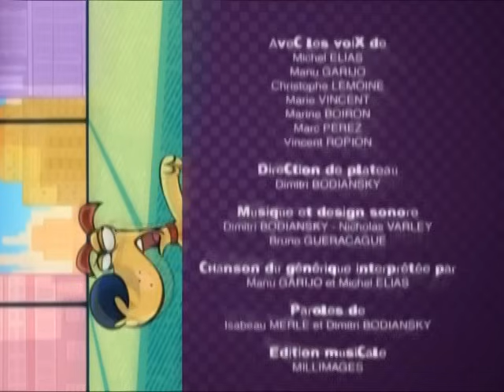Corneil & Bernie - Faux départ S01E21 HD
Pour Bernie, c'est sûr : John et Beth vont avoir un bébé. Il convainc même Corneil que ses maîtres vont l'abandonner. Tout d'abord déprimé, Corneil décide de prouver à ses maîtres qu'il n'est en rien un danger pour un bébé. Son étrange comportement inquiète désormais John et Beth. Pour cause : Bernie s'était trompé !